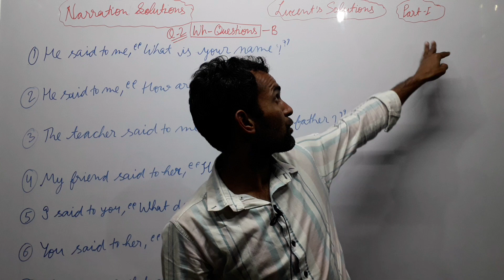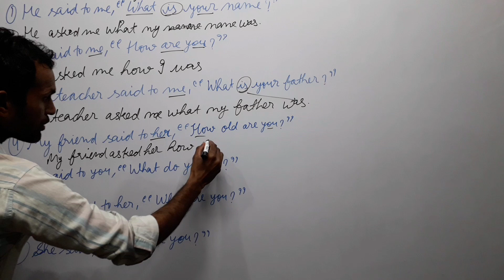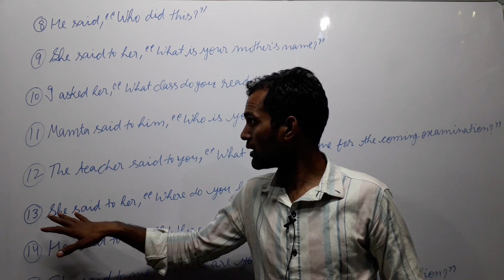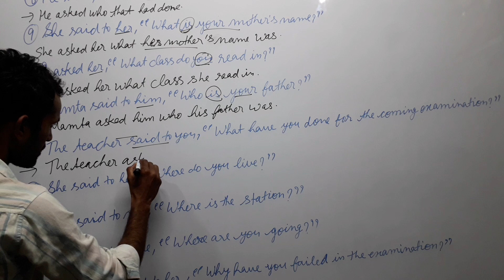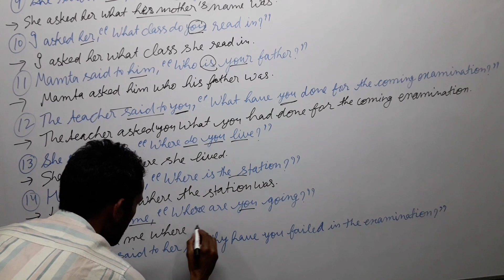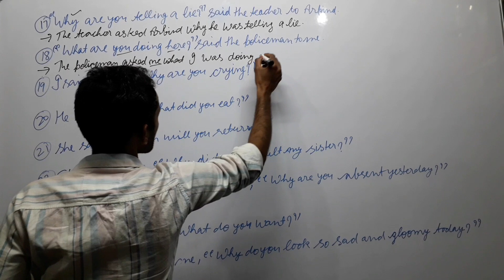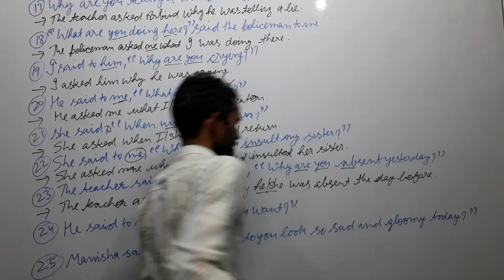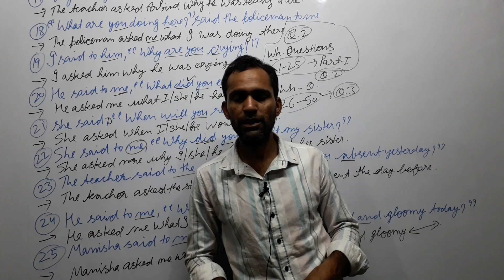Narration, Excercise Solutions:Questions 2.(B)(1 to 25 Sentences)|Part 12|Lucent English Grammar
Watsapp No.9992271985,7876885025